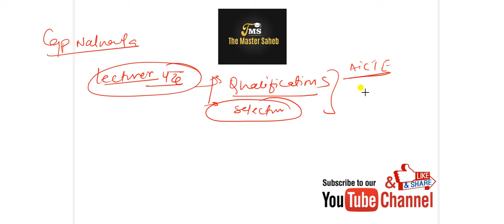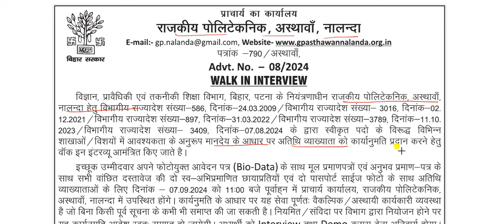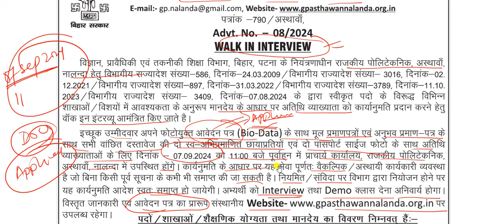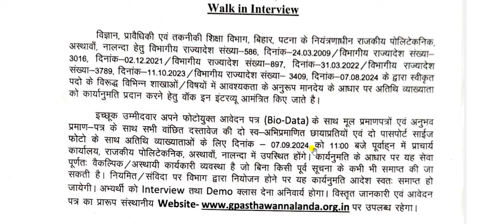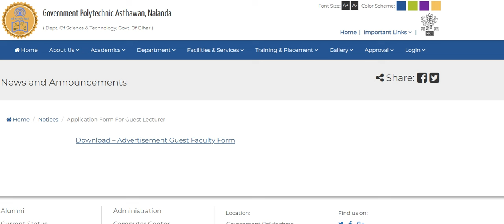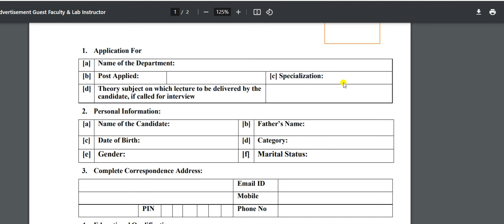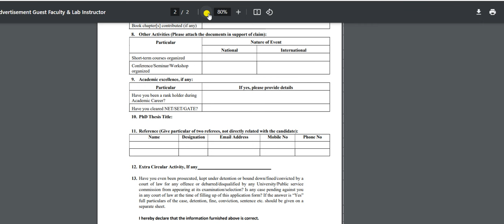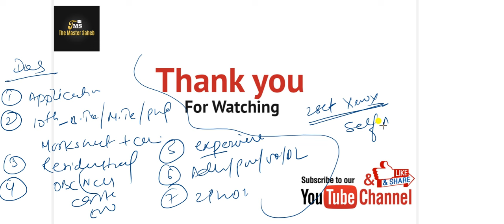Lecturer vacancy in government polytechnic college | GP Nalanda | Freshers eligible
Government polytechnic VACANCY
post - lecturer

Location:
Government Polytechnic,
Asthawan, Nalanda
Bihar- 803107